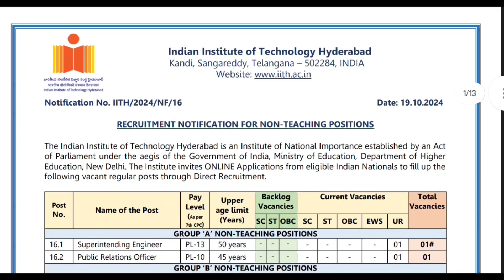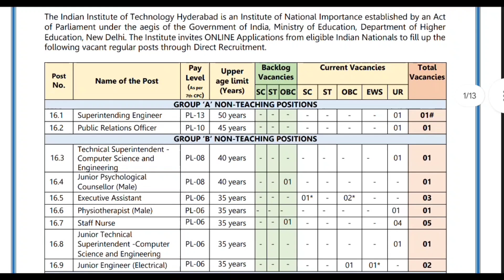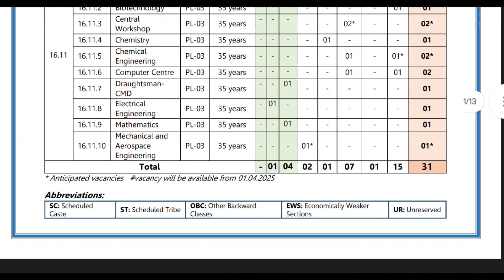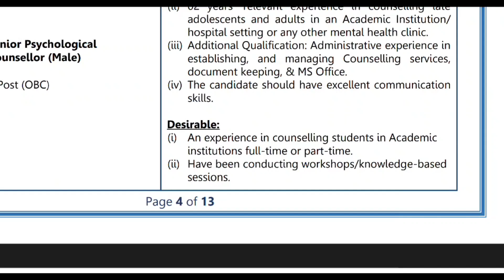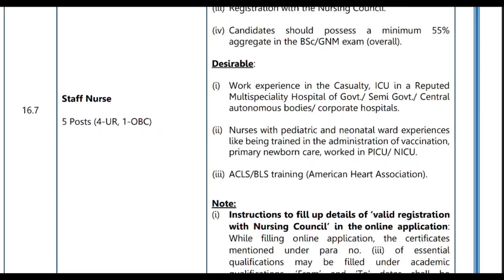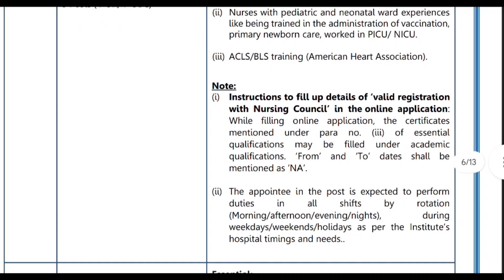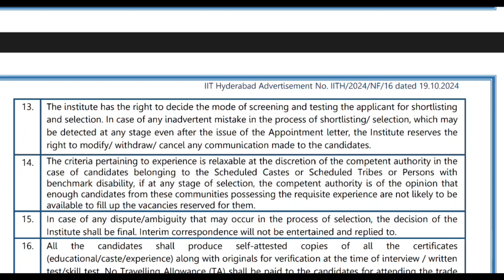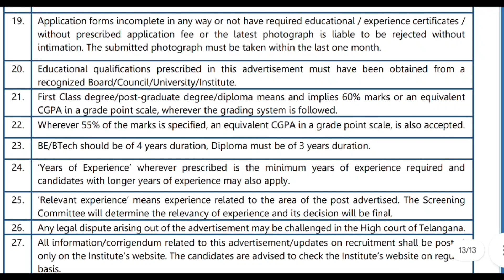அடுத்த RECRUITMENT NURSING & PHYSIO CENTRAL GOVERNMENT VACANCY //IIT HYDERABAD 2024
IIT HYDERABAD NURSING AND PARAMEDICAL VACANCY - 2024